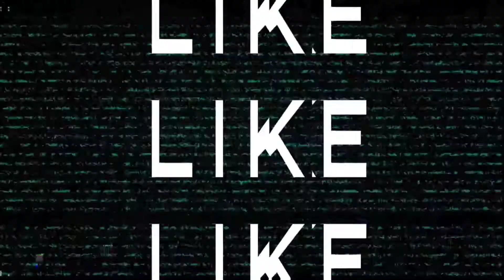Curl From Patrick Kluivert Mad 😱🔥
Patrick Stephan Kluivert is a Dutch former football player and coach, former director of La Masia academy at FC Barcelona and former director of football for Paris Saint-Germain in France. Kluivert was the assistant manager of Cameroon. Wikipedia
Born: 1 July 1976 (age 45 years), Amsterdam, Netherlands
Height: 1.91 m
Number: 9 (LOSC Lille / Forward)
Team coached: Cameroon national football team (Assistant Coach, 2018–2019)
Spouse: Rossana Kluivert (m. 2008), Angela van Hulten (m. 2000–2004)
Children: Justin Kluivert, Ruben Kluivert, Quincy Kluivert, Shane Patrick Kluivert
Parents: Kenneth Kluivert, Lidwina Kluivert